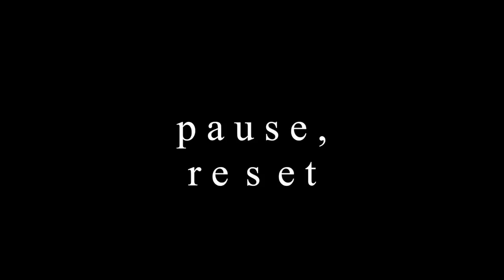advent pocket doodler - DAY 2: how i deal with creative oops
day 2 was difficult. there will be days like these but the secret is to keep going.
• • • please scroll down for the LIST OF SUPPLIES • • •

Créations CeeCee
54 Cité-des-Jeunes
Suite 102B-347
Vaudreuil-Dorion, QC
J7V 9L5
Canada

140lb, 100% recycled cotton Canal Paper (La Papeterie St-Armand)
Sennelier prussian blue
Winsor&Newton's permanent white designer's gouache
Uni-ball Signo white gel pen, medium tip no. UM-153

1350W photography studio soft box lighting kit (Mountdog)

• In Dreams by Hushed
• Found by Martin Gauffin
• Weightless Walk by Dew of Light
• Observations from a Faraway by Rannard Sillard